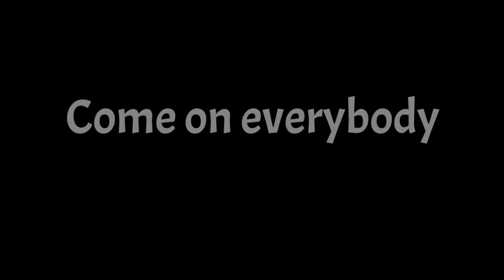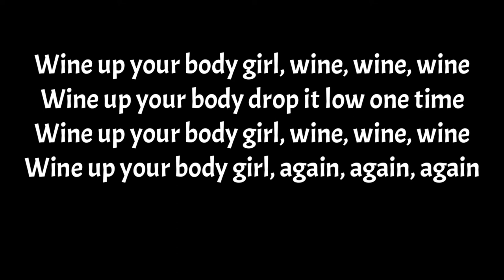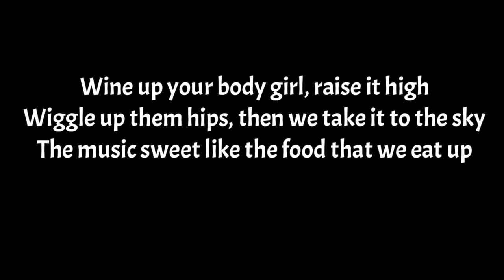Karaoke Wiggle wine - Donchez Dacres